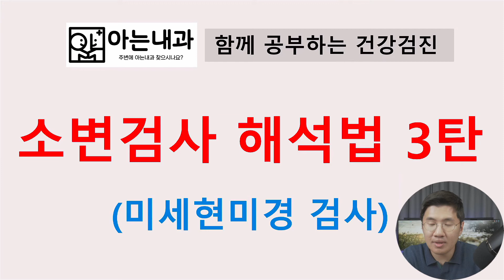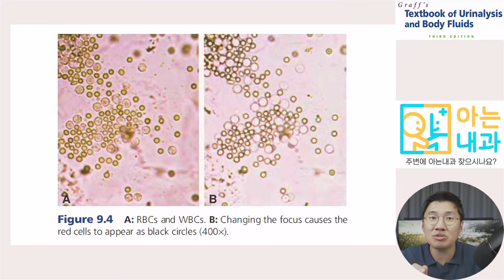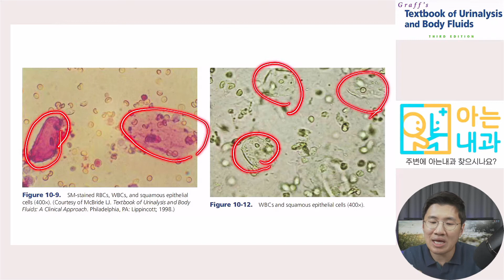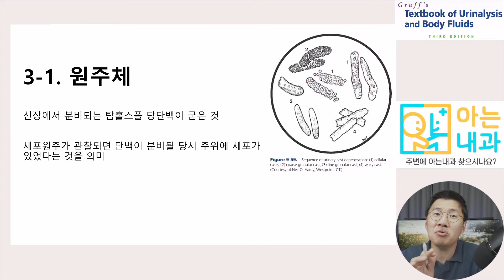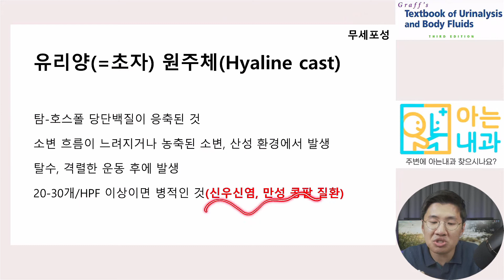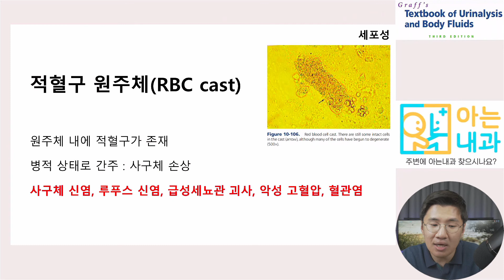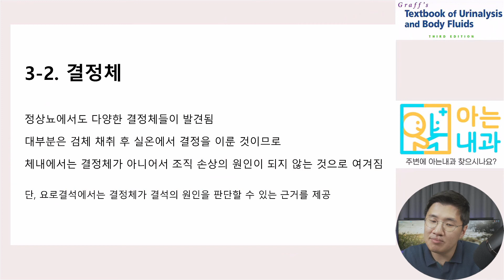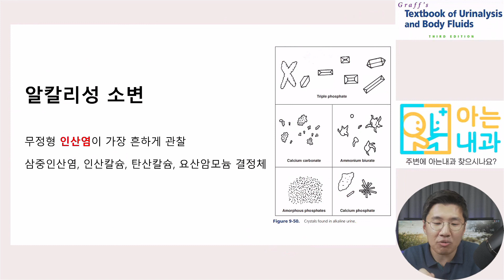#7 소변검사 해석법(미세현미경 검사)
이번 시간에는 미세현미경 검사를 통해 요로계통의 다양한 질환들을 유추해 볼 수 있는 해석 방법에 대해 알아보겠습니다!